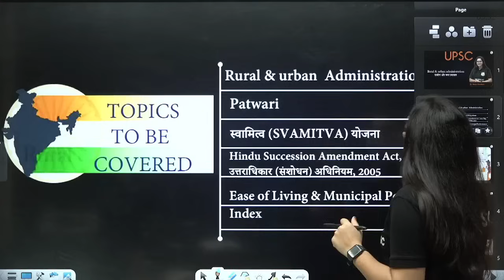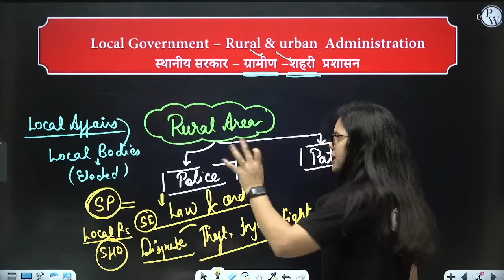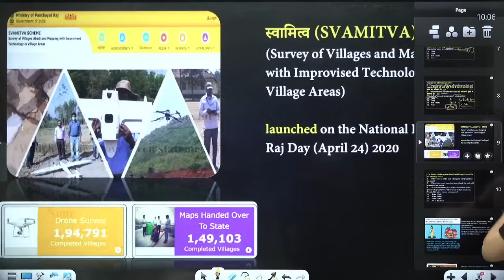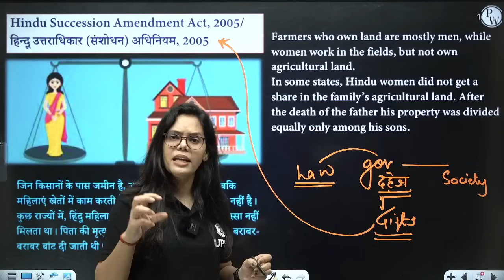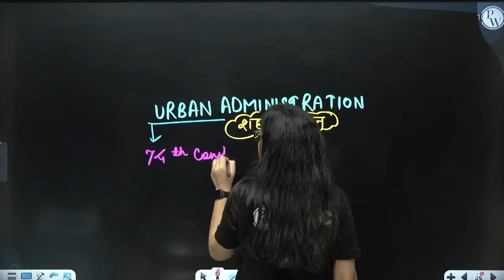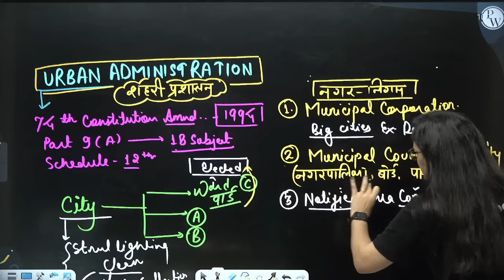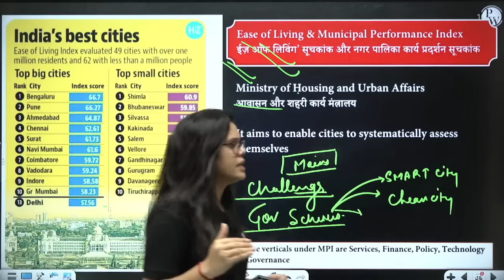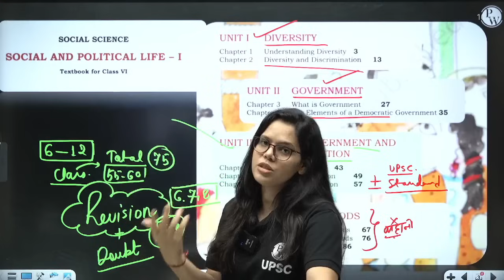Rural and Urban Administration FULL CHAPTER | Class 6 Polity Chapter 6 | UPSC Preparation 🚀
In this full chapter, we will be discussing the salient features of Administration of Rural and Urban areas.

 0:00 Introduction
 4:04 Local Government
 10:22 Patwari
 14:32 Svamitva Yojana
 18:36 Hindu Succession Amendment Act
  29:11 Urban Administration
  40:44 Ease of Living & Municipal Performance Index